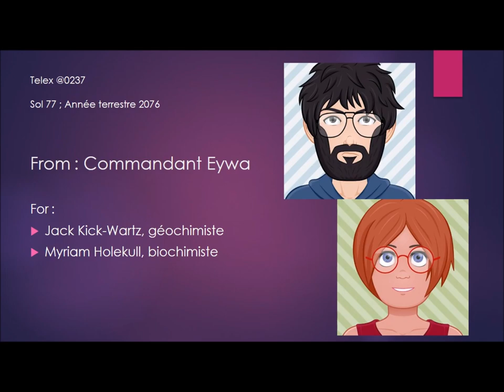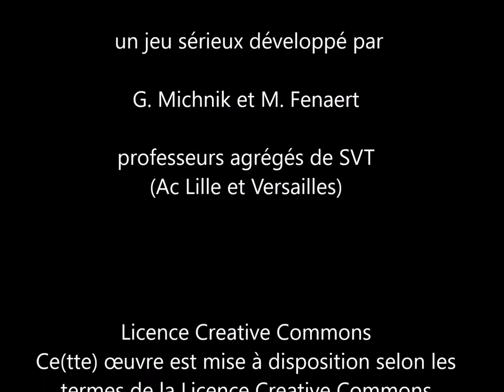SoM Mission TH1-2 Un coquillage martien ?